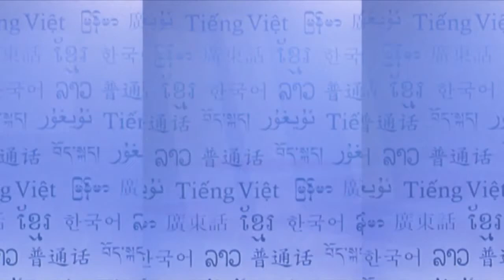RFA Shan Language TV Program, 2013 November 4th Week YouTube